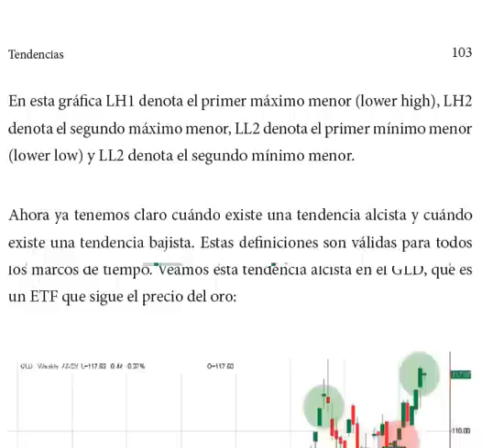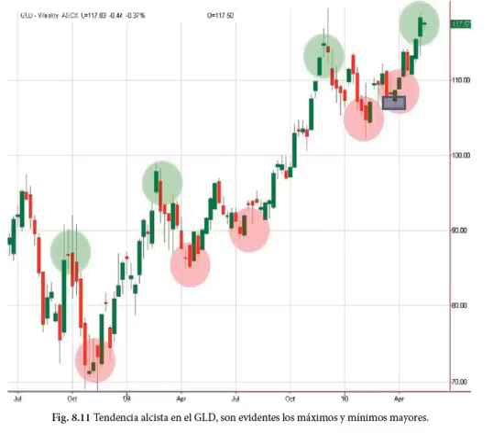Cómo se identifican los pivotes en una gráfica / Juan Villegas